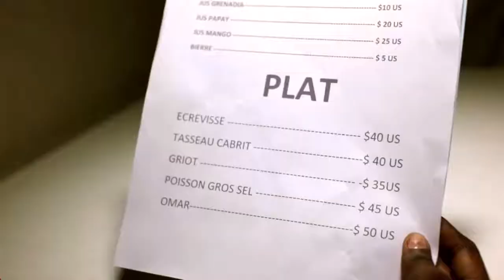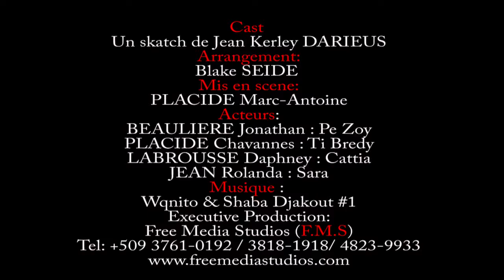@MrProdg: Pe Zoy & Ti Bredy - Nan Kisa'm Pran La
Pe Zoy & Ti Bredy - Nan Kisa'm Pran La
Marc-Antoine Placide (Director)